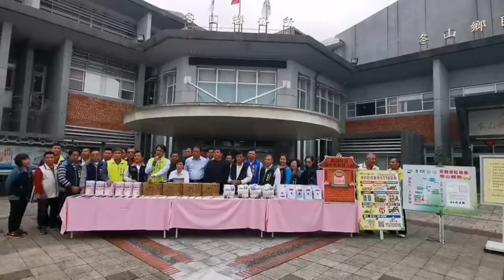冬山鄉公所清明祭祖感心服務